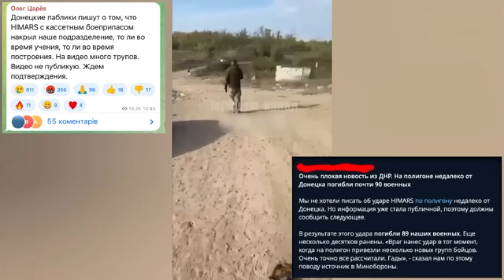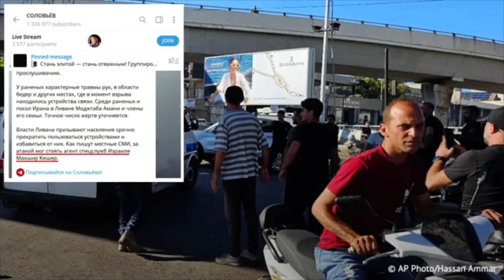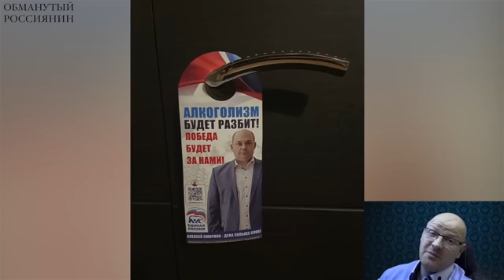❗️СОТНЯ ОККУПАНТОВ ОДНИМ УДАРОМ HIMARS!